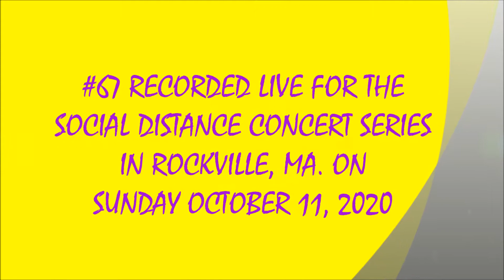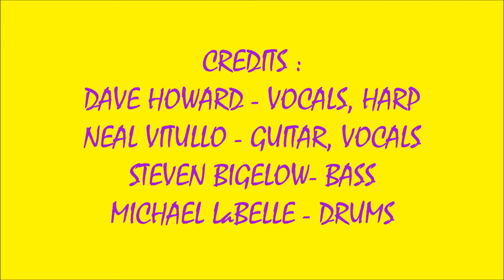2020 SOCIAL DISTANCE LIVE SERIES #67 - ROCKET IN MY POCKET - NEAL & THE VIPERS (10/11/2020)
LIVE 2020 COVID CONCERT SOUNDS #67 ! ! ! !   ROCKET IN MY POCKET - NEAL VITULLO & THE VIPERS ! ! ! !
RECORDED LIVE AT DIAMOND DON'S 2020 ALL-HALLOWS BLUES CONCERT IN ROCKVILLE, MA. ON SUNDAY OCTOBER 11, 2020